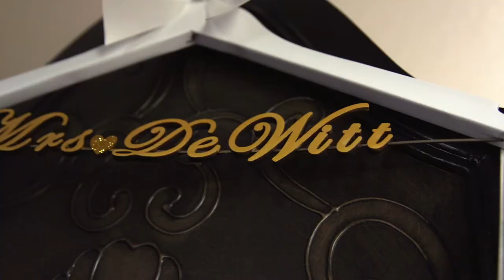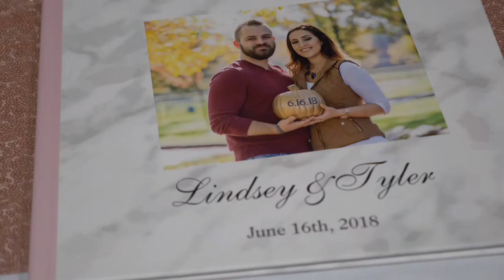Tyler and Lindsey: Stars and Stripes Wedding.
Tyler and Lindsey's wedding day was nothing but spectacular. A beautiful bride in a white dress alongside a handsome groom in a setting along the Chippewa River. We finished off the night at the Metropolis Resort in Eau Claire Wi.

Getting Married and would like to document it with a stylized wedding film. wedding day was nothing but spectacular. A beautiful bride in a white dress alongside a handsome groom in a setting along the Chippewa River. We finished off the night at the Metropolis Resort in Eau Claire Wi.

Getting Married and would like to document it with a stylized wedding film.